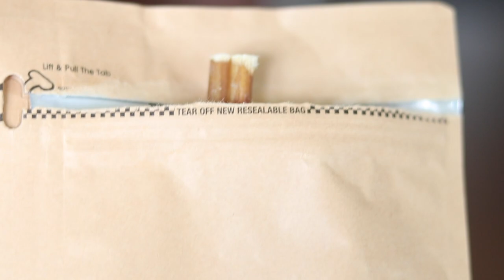A Day in my Life: Herky the Cavalier | Cavalier King Charles Spaniel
We're spending a day in the life of Herky - follow along!

Woof,

Herky & Milton